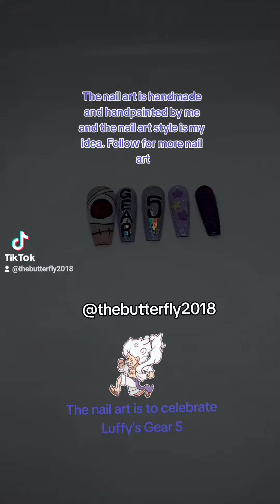😍 Check out my Handmade One Piece anime Nails 🏴‍☠️ Gear 5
Hi everyone 🙂

This nail art was inspired by Luffy's Gear 5 from One Piece anime 💜🏴‍☠️

I'm a fan of One Piece anime and I thought to celebrate the recent transformation by creating nail art my style.

The nails are handmade and handpainted by me @Thebutterfly2018 The nail art style is my idea.

These beautifully made presson nails are gel nails and will be available for sale in my Etsy shop and on Ebay UK also Vinted if you are in the UK.